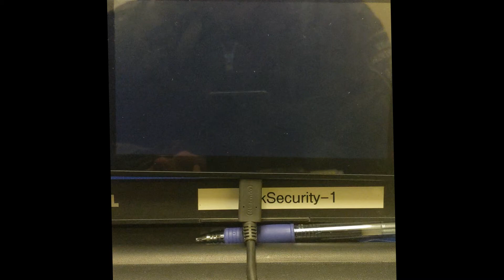THIS GAME IS RELENTLESS!! HEADPHONE USERS WARNED!!! Welcome To Hanwell (Playthrough Ep. 2)